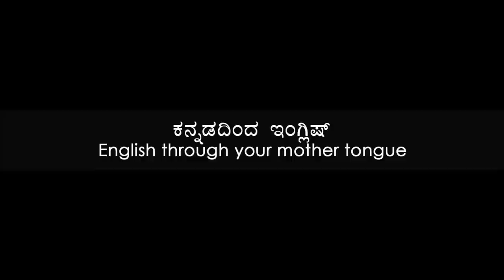Prakruthi N. Banwasi's (S3 Epi1) English Through Kannada (Mother Tongue)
Students Smitha and Madhu of Malleswaram Branch teach other students The Extended 5 Forms Sentence Structures. Watch the easiest way to make simple sentences and become perfect in Basic Conversational English.